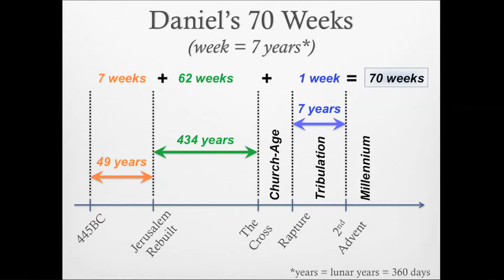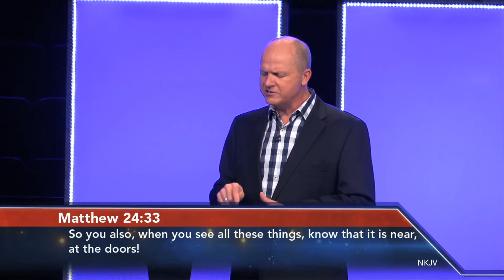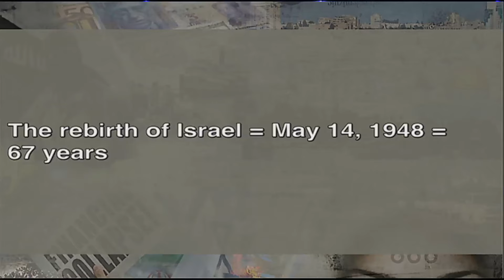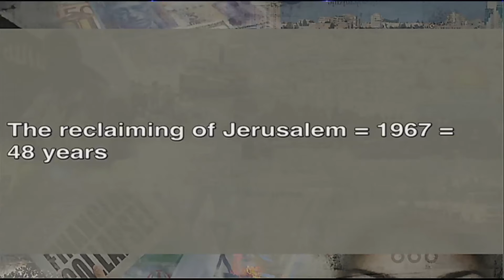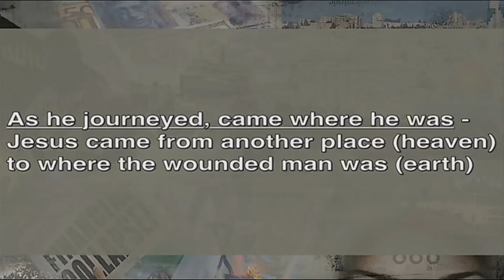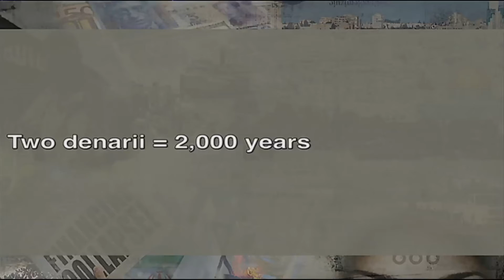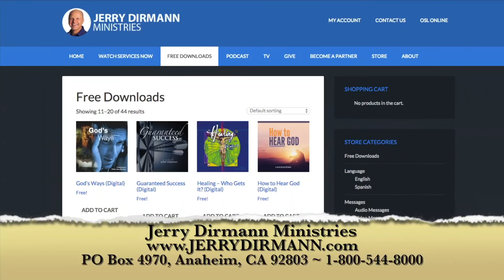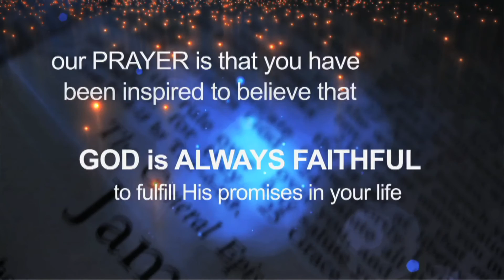Signs On The Calendar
From the Rock in Anaheim, California, Pastor Jerry Dirmann continues a timely new series called "The Signs of His Coming." This program is a potion of the message titled "Signs on the Calendar."